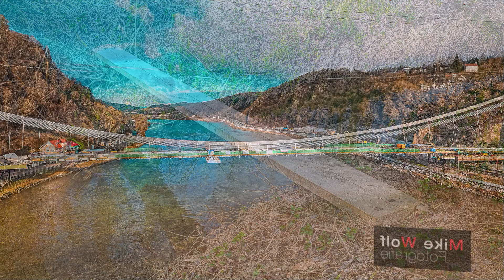donaubrücke a26 - brückenbau im wandel der zeit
BRÜCKENBAU im wandel der zeit: reichte früher schon ein umgefallener baum/ein holzpfosten zum überqueren der flüsse, so wird aktuell, siehe linz, eine weltweit einzigartige hängebrücke auf höchstem techn. niveau gebaut...🤓🌁